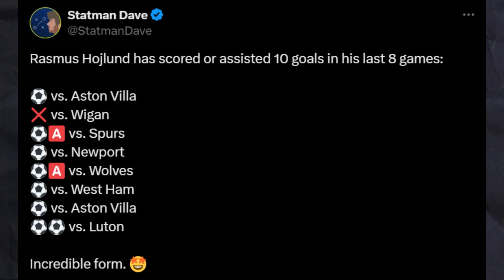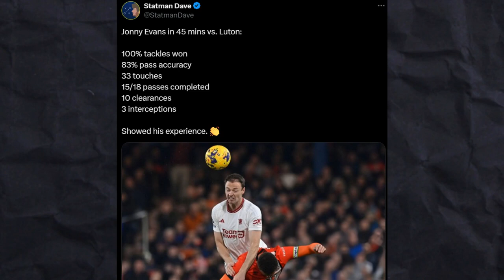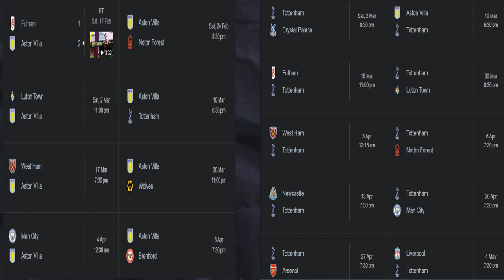The TRUTH about Manchester United's Narrow Win against Luton Town!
After winning 3 in a row, the eyes were on Manchester United to get a 4th win to narrow the gap to Spurs and Aston villa for top 4 race.
The match had an explosive chance due to a brace from Rasmjus Hojlund within 7 minutes but it didnt take long for Luton to get a goal back thanks to Carlton Morris goal vs united.
This has made Rasmus Højlund the youngest premier league player to score 6 goals in a row.
Rest of the match Erik Ten Hag's team was dominated by Luton. Several good chances were wasted due to Bruno Fernandes, Alejandro Garnacho and Marcus Rashford.
Luke shaw injured again just before half time which lead to a monster substitution of Johnny Evans who was vital in the match.
Kobbie Mainoo also played well as the rest of the midfields performed poorly.